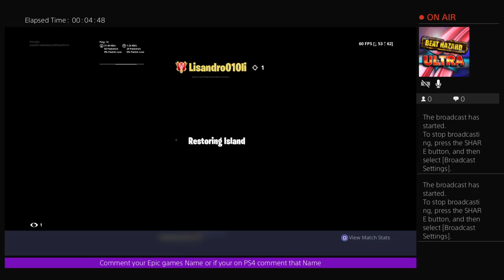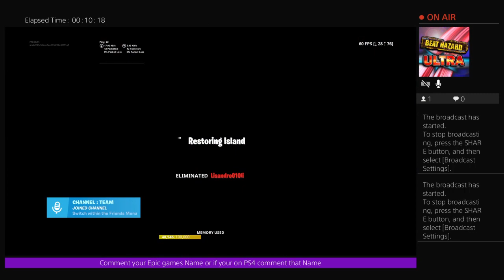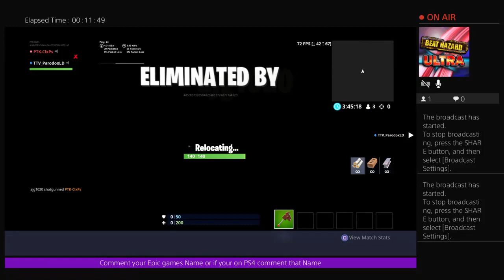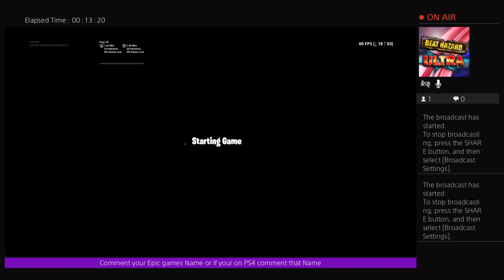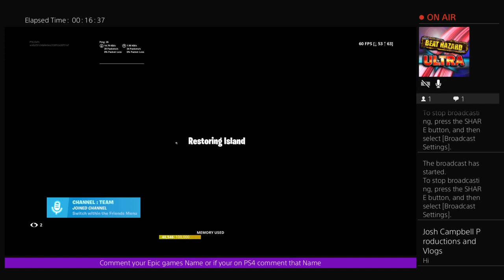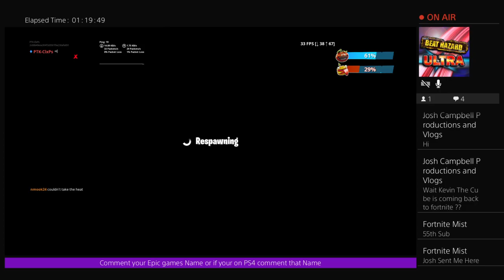New stream April 19 2019 Playing with my greatest subscribers|KEVIN the cube is back